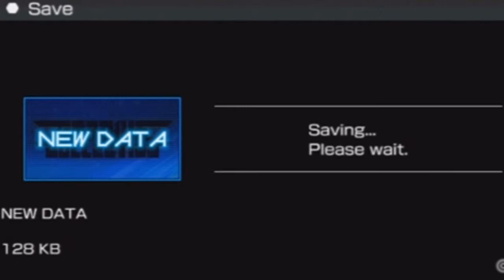Gradius 4 w/ Infernostorm5000 Ep.16 "The Matrix"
The lag is real...